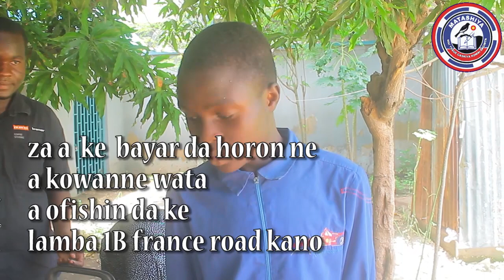Masu koyon sana a a mujallar Matashiya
Bangaren jannareto